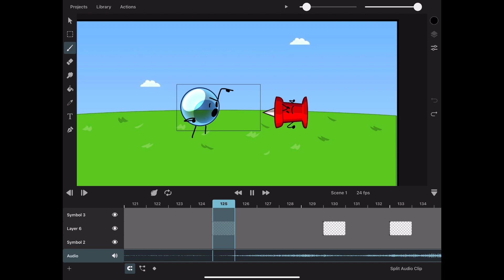Bfdi reanimated behind the scenes